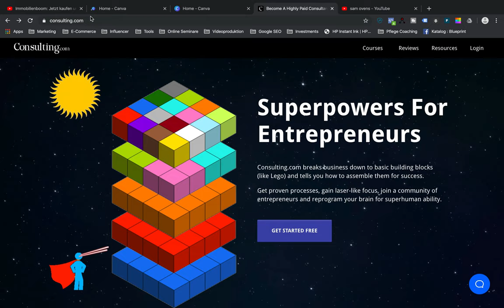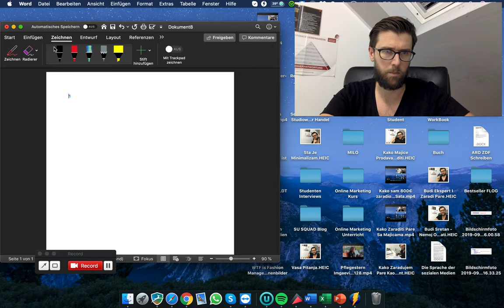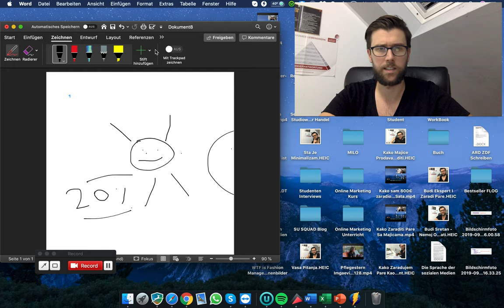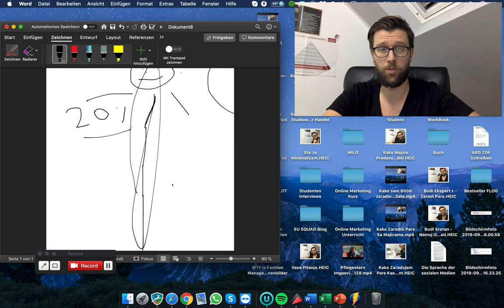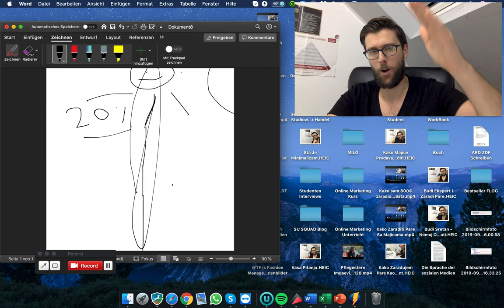Fokus Je Uspjeh!